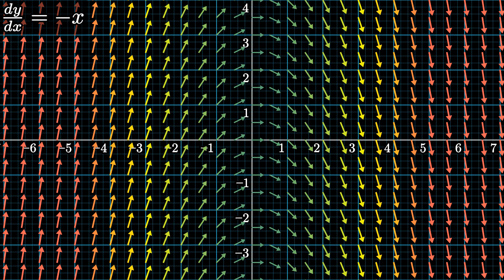Slope Field of dy/dx = -x.